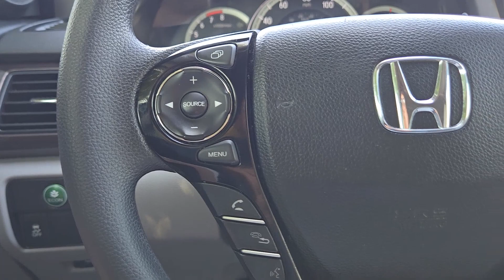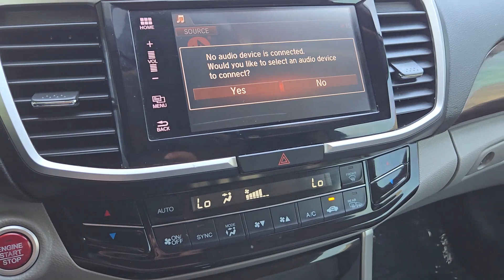2017 Honda Accord EX TX Rockwall, Plano, Garland, Mesquite, Greenville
Pre-Owned 2017 Honda Accord EX available at Honda Cars of Rockwall located in 1550 I-30 Frontage Road, Rockwall, TX, 75087. Servicing the Rockwall, Plano, Garland, Mesquite, Greenville area.
Please mention the stock HA155503A when you contact the dealership for this vehicle.